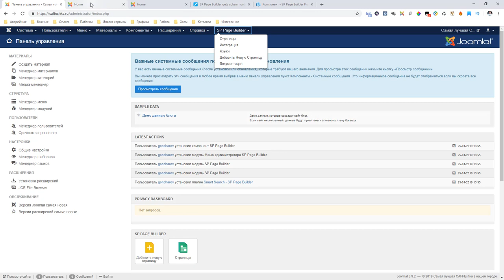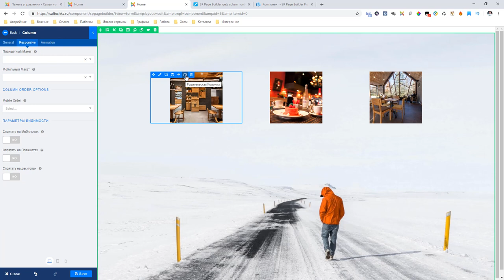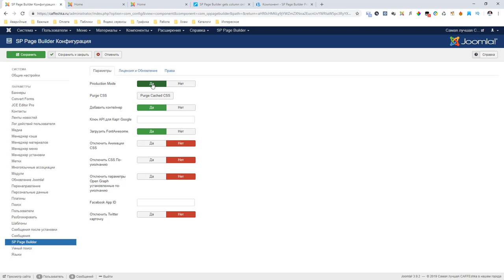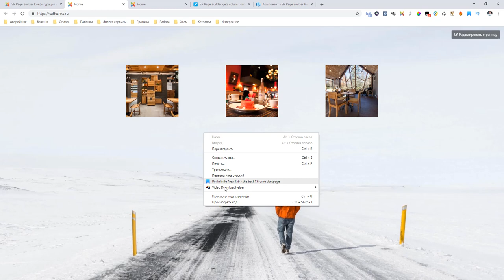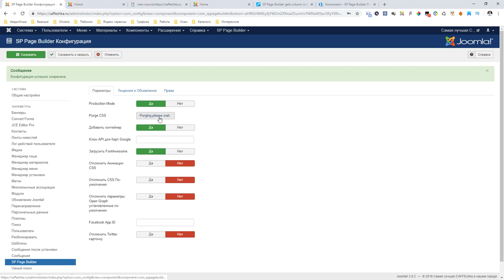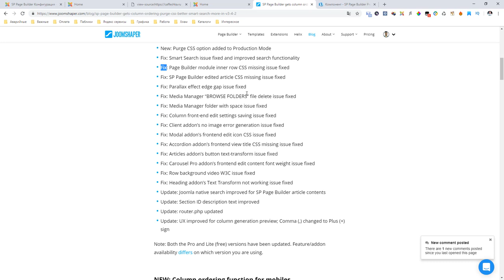Обновление SP Page Builder v 3.4.2.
С пылу с жару рассматриваем только что вышедшее обновление конструктора страниц SP Page Builder.

В данном обновлении была добавлена новая функция сортировки столбцов для мобильного просмотра.
Так же добавлена возможность очищать кэш CSS страницы при включенном Production Mode режиме. А так же много различных улучшений и исправлений.